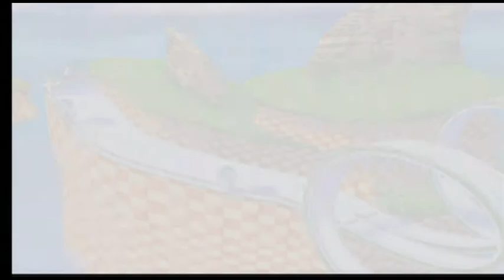Let's Play Mario and Sonic at the Olympic Winter Games – Dream Alpine [Team]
Part 19.2 of my fourth recorded gameplay and my second Let's Play game.
Continuing the Single Match Mode where I compete with Blaze, Tails, Shadow and Silver.
Event 19.2 – Dream Alpine [Team]

If you would like to see this video with my commentary, please click the following